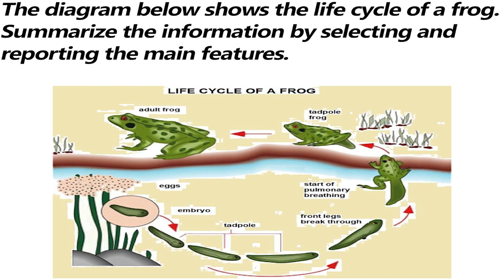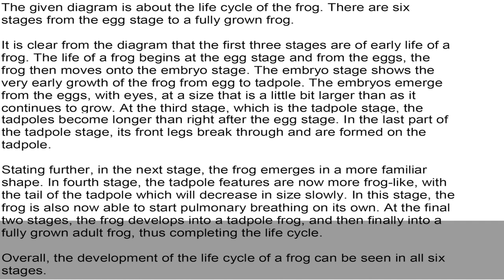IELTS Academic Task 1 Life Cycle - Sample Answer | English Mentor